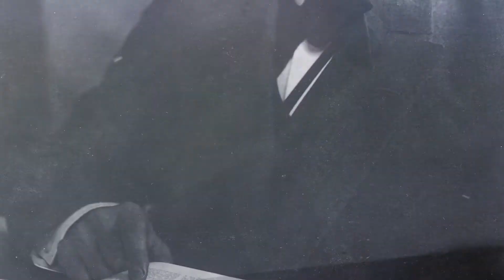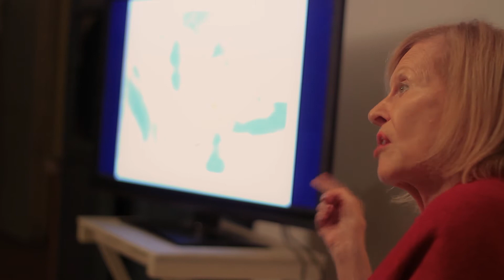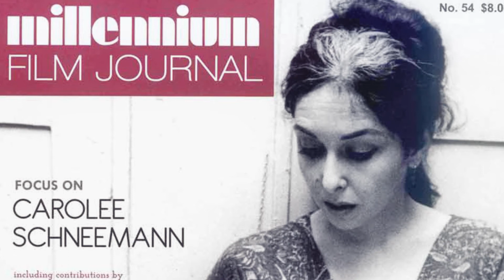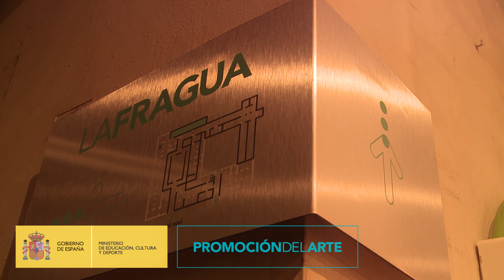Bárbara Rose | 5 de mayo de 2017. Exposición “Memento mori” Lucía Vallejo Garay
Master Class es un proyecto educativo con el que se busca devolver al medio artístico la responsabilidad de formar, a través de clases magistrales impartidas por artistas consagrados y de media carrera desde sus estudios o directamente desde la misma exposición.
Grabadas en directo e in situ, los artistas de forma directa y práctica, hablan sobre su proceso de creación, al tiempo que explican su obra y motivación.